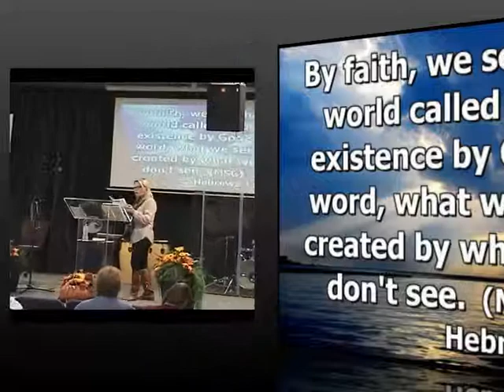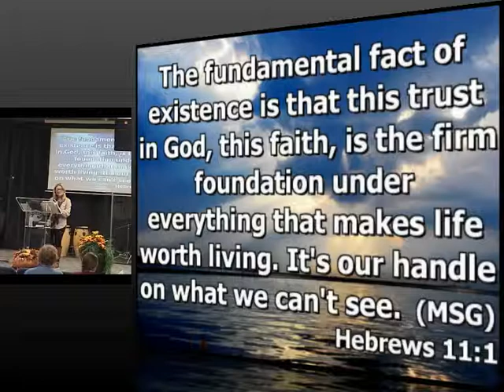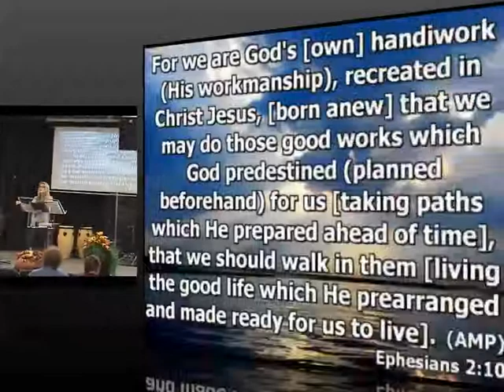Women of Wisdom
Pastor Angela Derksen
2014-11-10